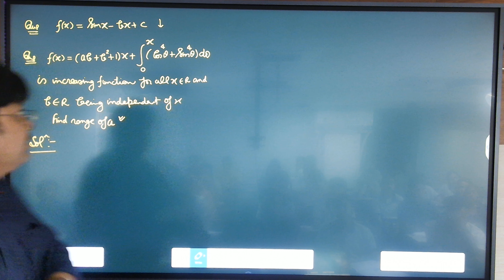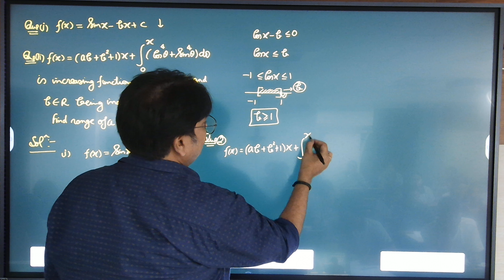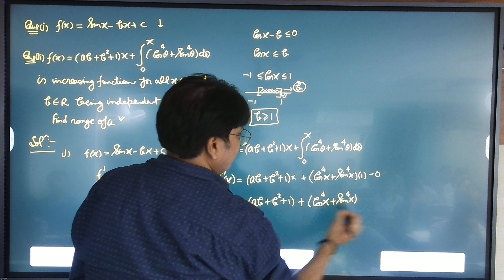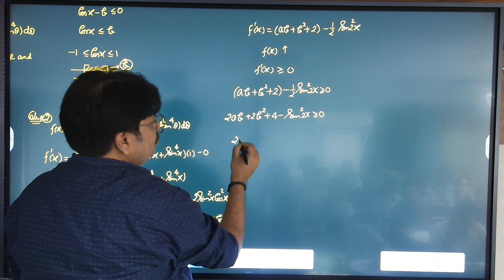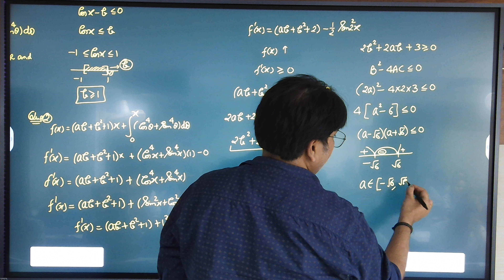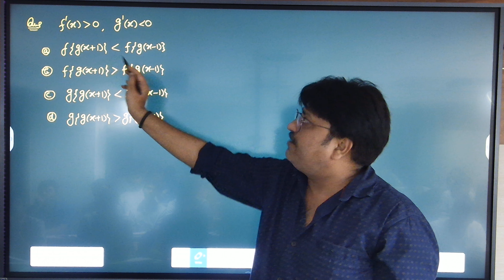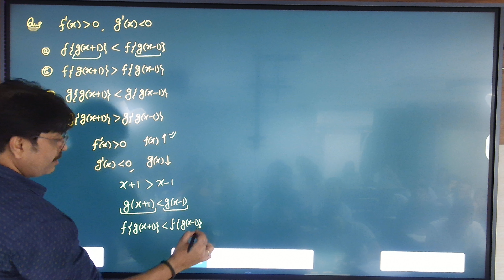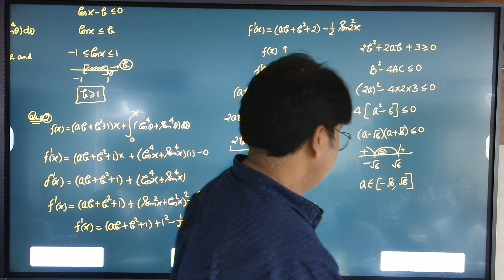application of differentiation part 4